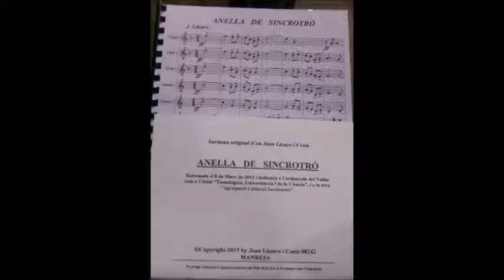41è Aplec de la sardana de Cerdanyola del Vallès, fotos 08 03 2015